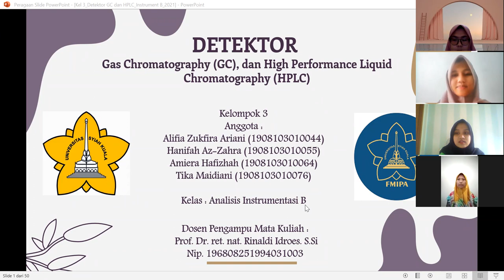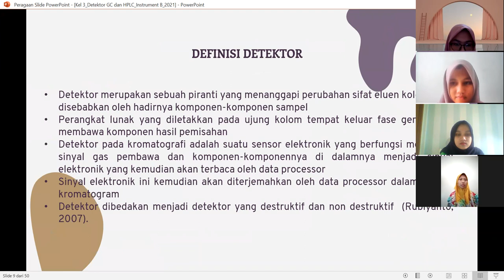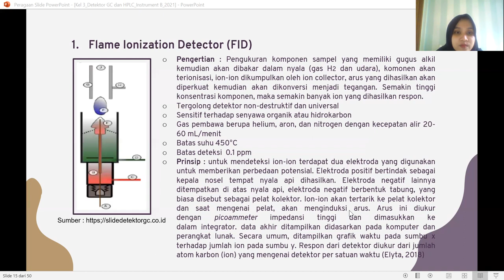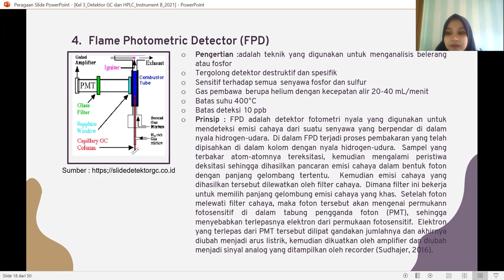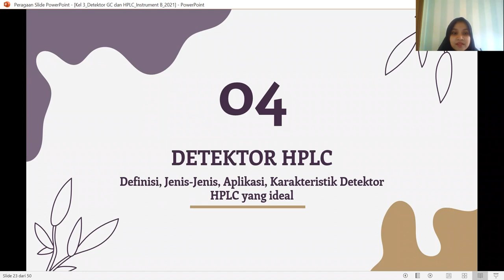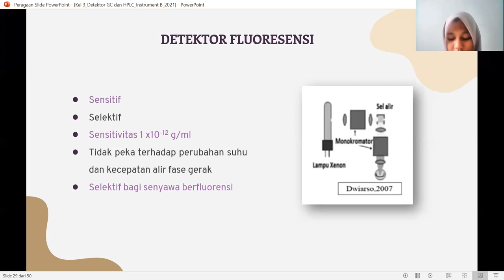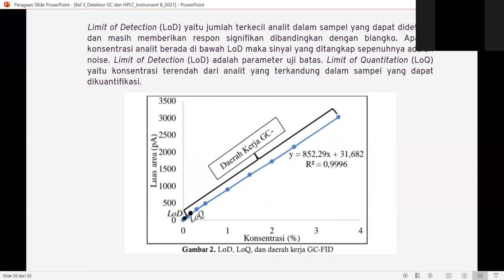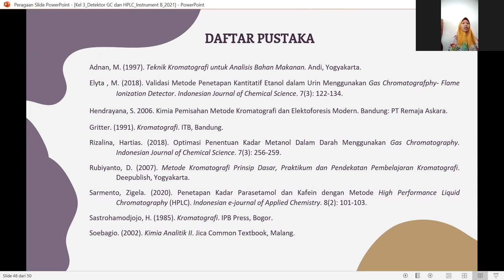GANJIL 2021 KIMIA S1 - KELOMPOK 3 B